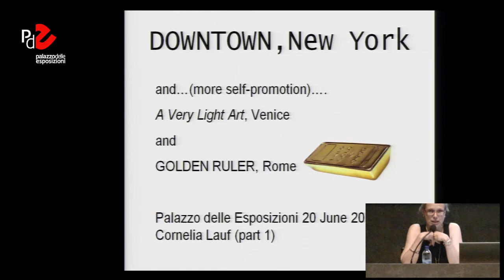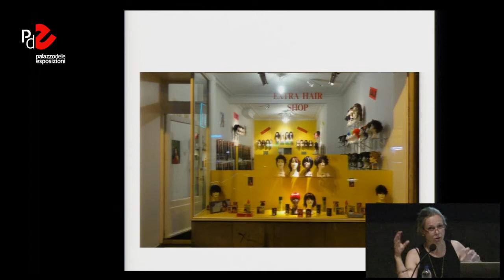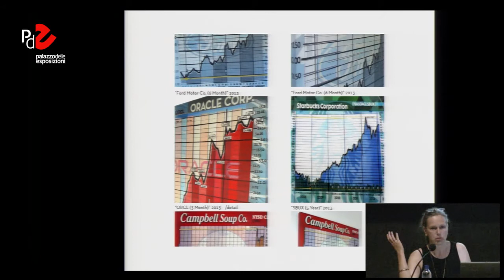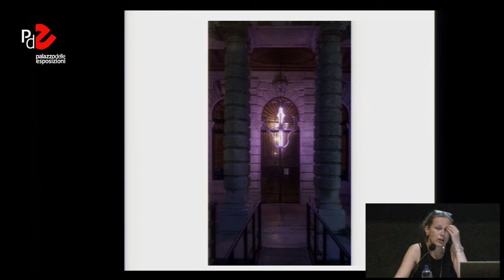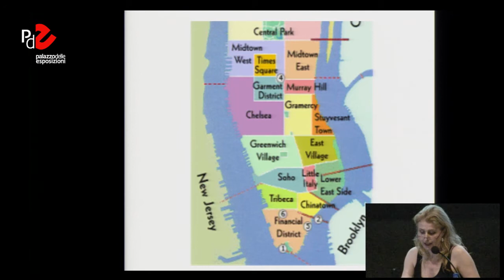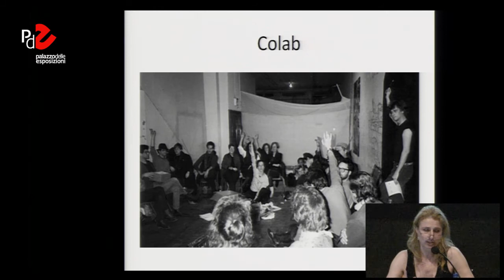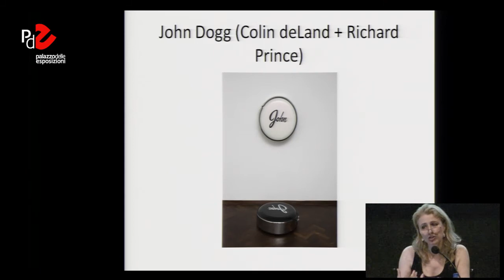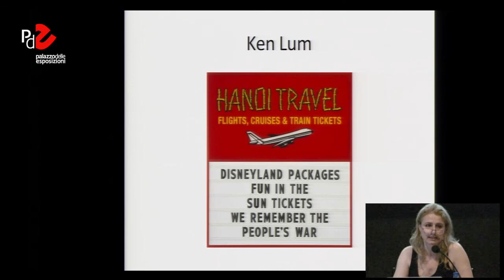Conversazioni newyorkesi. Incontro con Cornelia Lauf e Daniela Salvioni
Uno sguardo ravvicinato sulla città di New York, sulle condizioni di vita, sulla politica, sull'arte e sulla letteratura. "Downtown". Incontro del 20 giugno 2013